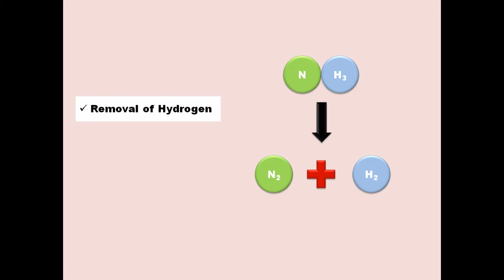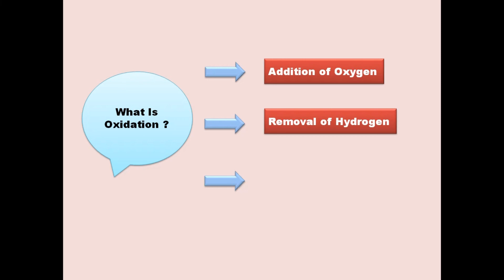What is Oxidation? | Chemical Reactions & Equations | Class 10TH Science Chapter 1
In this video I have discussed about oxidation.

This video is equally important for class 10th students who are preparing for Board exams Term -1 and for those who are preparing for HP TET Medical or Non-medical.